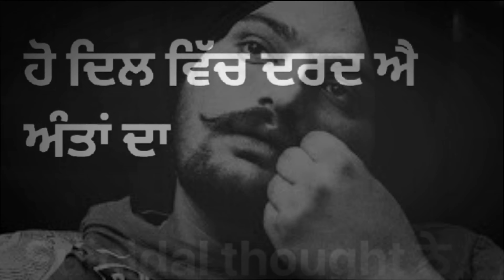EVERYBODY HURTS [slowed+reverb] || SIDHU MOOSE WALA || L4LOFI || 8D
SUPPORT ME

"Everybody Hurts"

It's Jayb Singh!

Aasse passe mele ne par feel alone karaan
Kole phone taan 2-2 ne par kihnu phone karaan
Sab kujh taan ho gaya ae tainu ki nahiyon lagda
Baaki taan khair kude ni mera jee nahiyon lagda

Baaki taan khair kude mera jee nahiyon lagda
Baaki taan khair kude ni mera jee nahio lagda

Chitt kare keh daan ek talk ch
Chitt kare rall jawaan khwab ch
Ho dil vich dard ae antan da
Suicidal thought ne dimaag ch

Ho chitt na koyi karda bulaun nu
Haan chitt nahiyon karda jeyon nu
Haan zindgi jehi changi nahiyon lagdi
Pata ni ki challe ae khalaak ch

Dil de nehde ae taan dassda rehna aan
Koyi weak na samjh lawe taan hassda rehna aan
Sab ainna zyade ae bhora vi nahiyon laga

Baaki taan khair kude

Muddatan da bhareya haan hunn dhulna chauna aan
Main ki te kahton aan sab bhullna chauna aan
Sidhu moose wale da dil hi nahiyon lagda aa

Berang jehi duniya da impression lagda ae
Chupp ainna jyaade aan depression lagda ae
Lagdae jazbaatan da collide ho gaya ae
Mainu maaf kari zindgi suicide ho gaya ae

Alvida

IT IS ONLY FOR ENTERTAINMENT NO OTHER USE